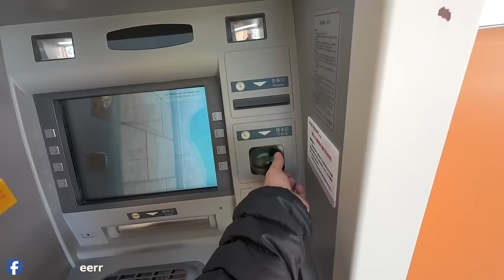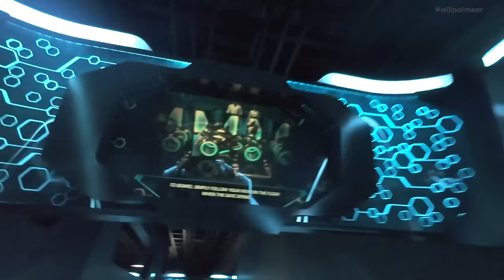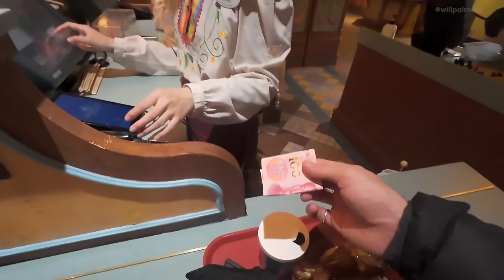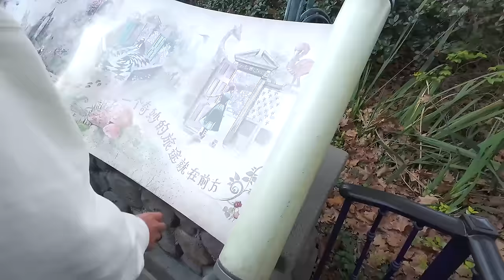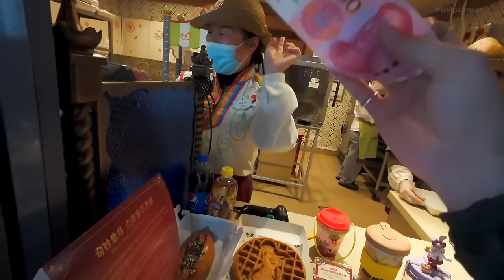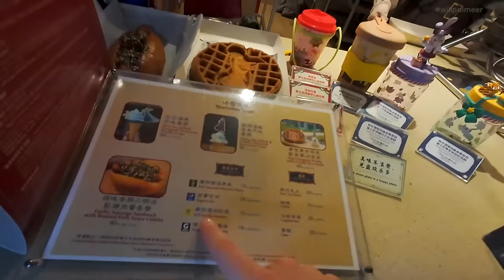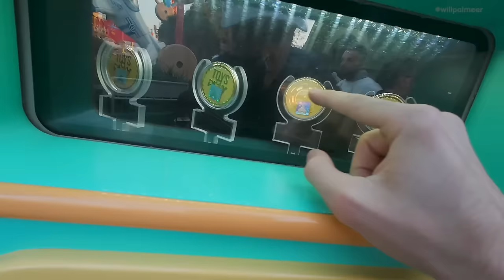I Went on Chinas Fastest Rollercoaster 🇨🇳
Shanghai, China Disneyland - Riding tron rollercoaster & trying food

DISNEYLAND in China was something I never imagined doing, but after seeing how near it was, I had to. @harryjaggardtravel @GoWithAli &@worldnomac and I traveled there for the day. We were the only tourist and it felt like we were in another world. riding everything from the iron ride to eating some of the craziest foods, we really had one good day.